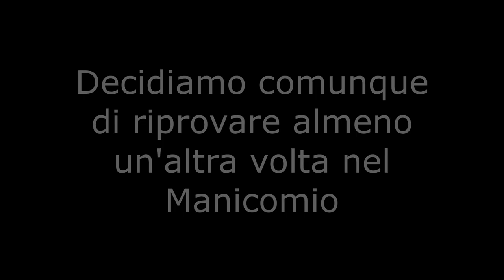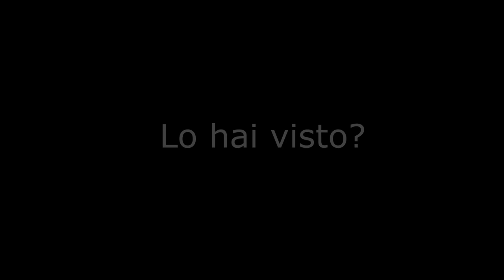PHASMOPHOBIA - Rapido ed Indolore, Più o meno w/Anchovy, BlackMoon e Nevas #11 | Gameplay ITA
Ciao a tutti e benvenuti su questo mio nuovo video!
Oggi ci ritroviamo su Phasmophobia perchè ci hanno chiesto di indagare all'interno di uno SFACCIMMA di Manicomio dove l'unico che ci vive è nu figlij e buc**in che ammazza gente e rompe il cutso... Ma non solo!

Ci è giunta voce che la vecchia Fattoria Grafton sia infestata, indovinate chi so 'e strunz fortunati? Esatto, Noi.

Ringrazio @caesar-s4n851, @Nevasznee e BlackMoon per la partecipazione!